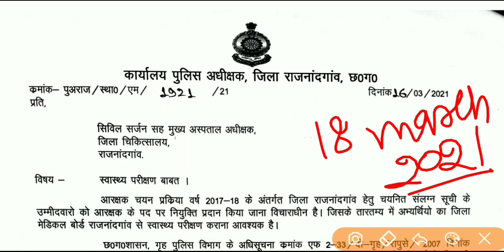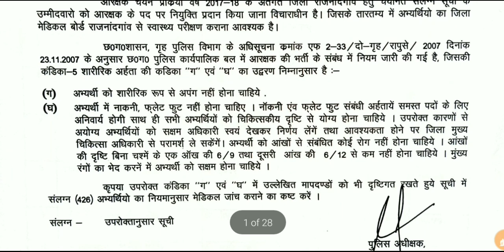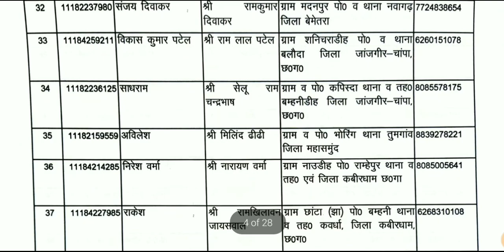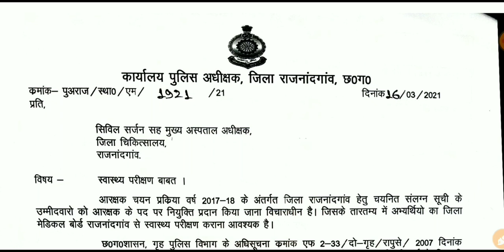cg police Joining 2021|| cgpolice Rajnandgaon medical 18 march // cgpolice Rajnandgaon medical test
cg police Joining kb hoga

cg police Rajnandgaon anupramadan form bherne k last date kb hai

राजनंदगांव अनुप्रमाणन फॉर्म DOWNLOAD करें

ऑनलाइन ऍप्लिकेशन्स DOWNLOAD या  प्रिंट करें

cgpolice online application 2017-18

1.

2.